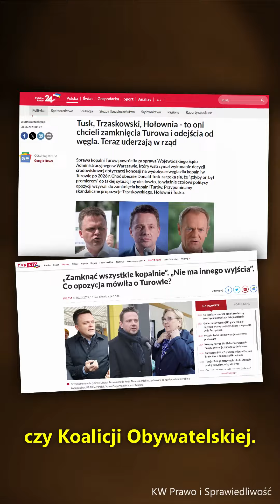Bełchatów to nasze dobro narodowe.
Radna Ewa Wendrowska to nasza 7 w okręgu piotrkowskim, nr 10.